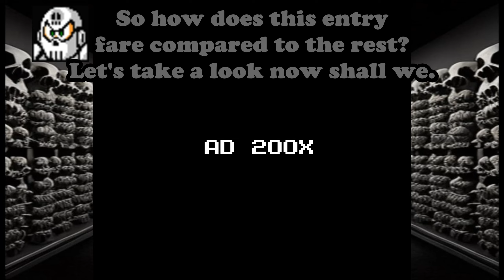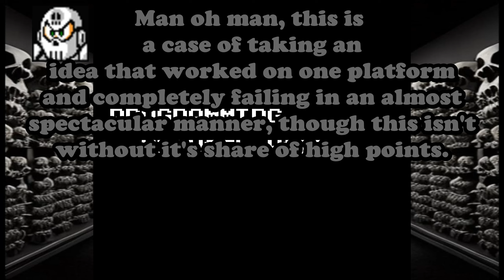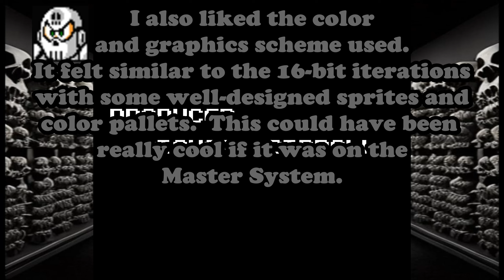Skull Man Critiques - Mega Man Game Gear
Today I take a look at Mega Man for the Game Gear